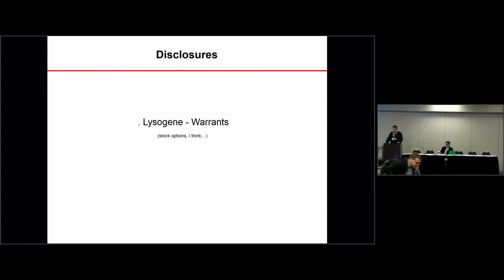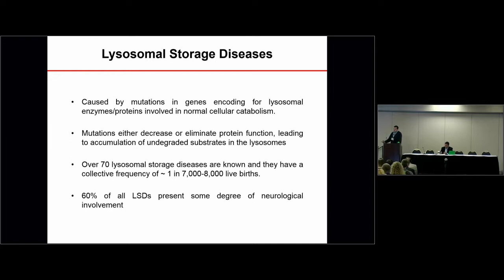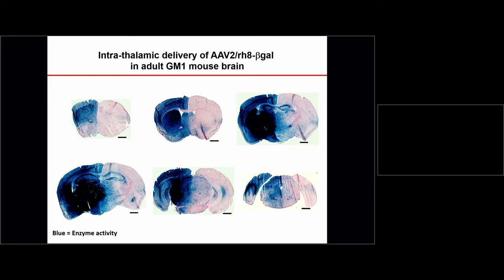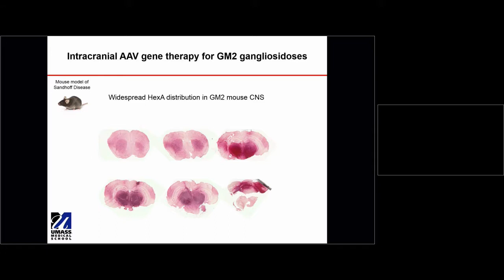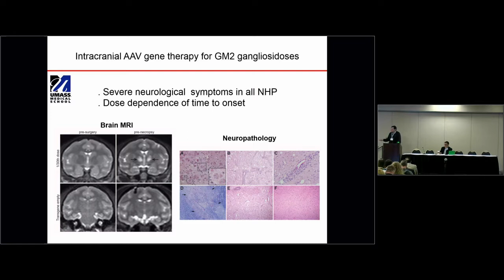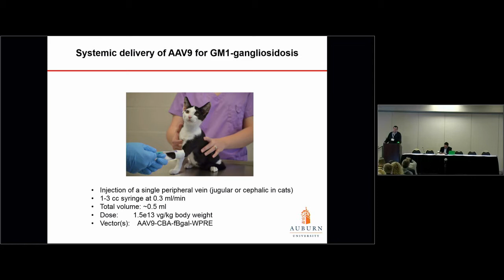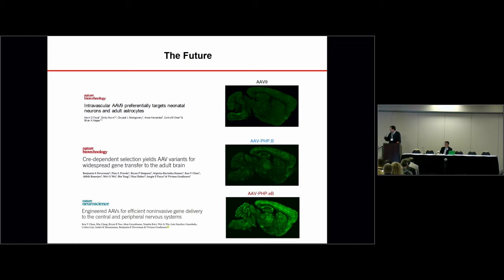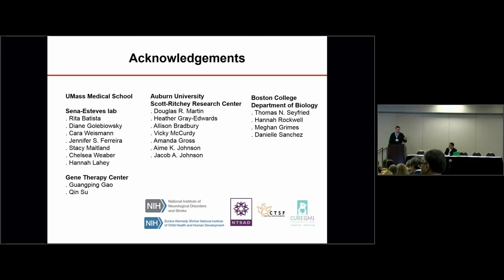AAV Gene Therapy to CNS: Past, Present and Future - Miguel Sena-Esteves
Gene Therapy to CNS: Past, Present and Future
Miguel Sena-Esteves

Education Session from the American Society of Gene & Cell Therapy's 21st Annual Meeting